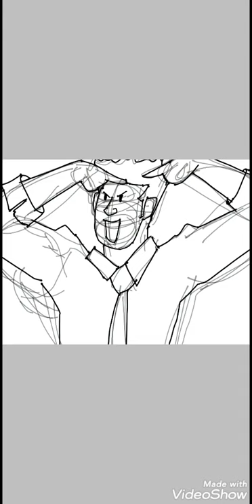Boulevard of broken dreams| viral video|Green Day|art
Hi! This is a sketch or cartoon whatever you call it. I like making this.